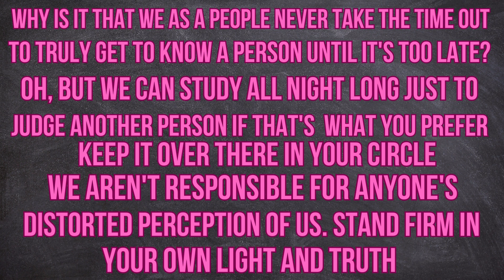MS. Empress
This is a prime example of why you should never judge another person based off of another person's perceptions you may find yourself barking up the wrong tree you thought you were able to handle based off of another person's point of view only to find out you have to come back down to reality in order to realize you were up in the clouds just a little too much if you want to get to know a person learn them yourself you don't need a moderator